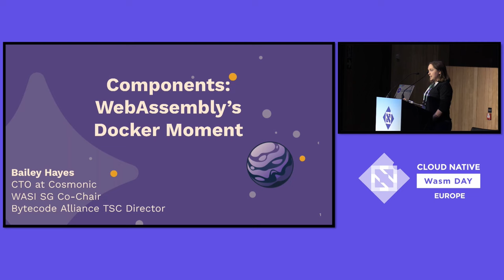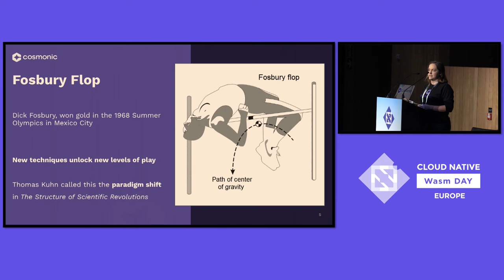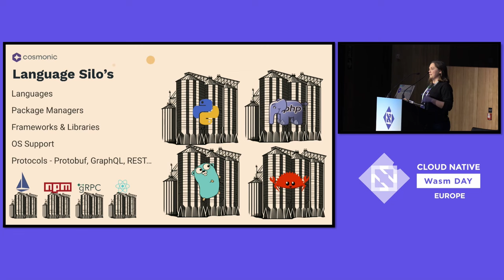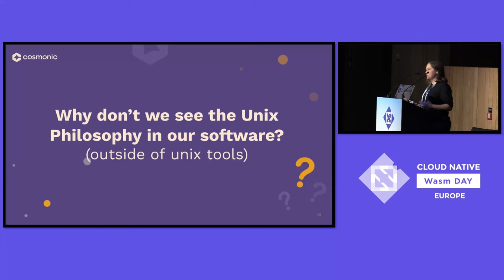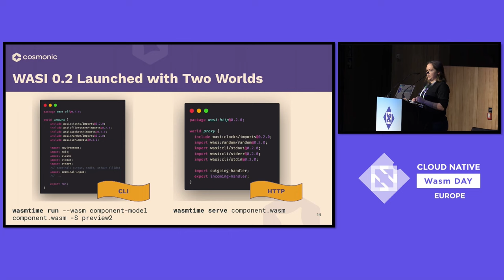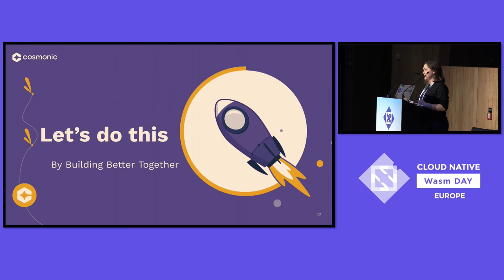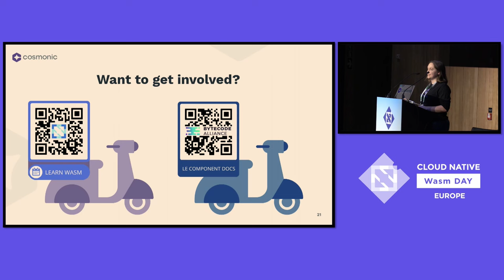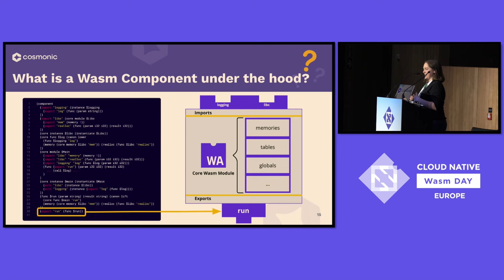Components, WebAssembly’s Docker’s Moment - Bailey Hayes, Cosmonic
The alignment of Docker as a common, cloud-native runtime dramatically simplified container management and deployment. It drove the widespread adoption and evolution of cloud-native technologies by providing a standardized, efficient, and scalable method to build, share, and run applications across various computing environments.

In the same way, the introduction of WASI .2 and the WebAssembly Component Model marks the dawn of a new era for Wasm-native cloud technologies. WASI .2 establishes a standardized foundation for secure, portable, and interoperable software components.

Developers gain the ability to create, deploy and reuse applications across any environment; from servers, to clouds, and devices at the edge.

In this talk Bailey will discuss the impact WASI .2 and the WebAssembly Component Model and how it is poised to transform Cloud Native.
e.